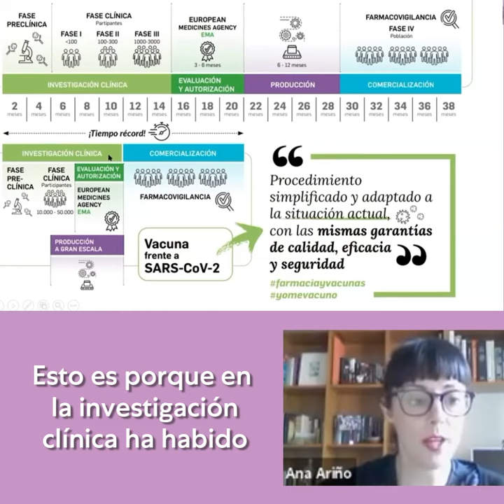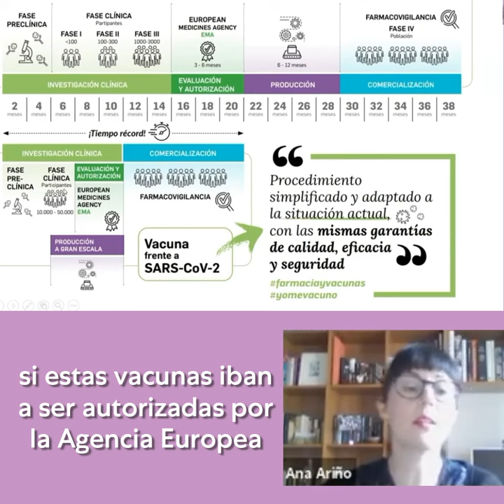Ana Ariño explica por qué hemos conseguido tan rápido las vacunas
Nuestra secretaria de Sanidad y farmacéutica, Ana Ariño, explicó todos los detalles sobre las vacunas COVID en la charla que celebramos sobre la responsabilidad frente al Covid.